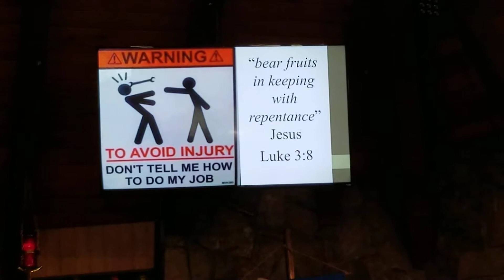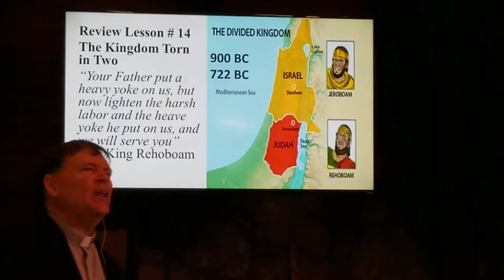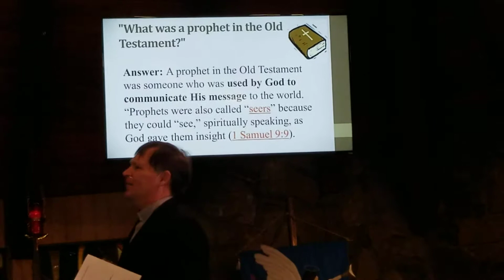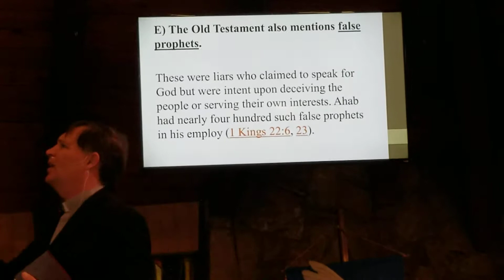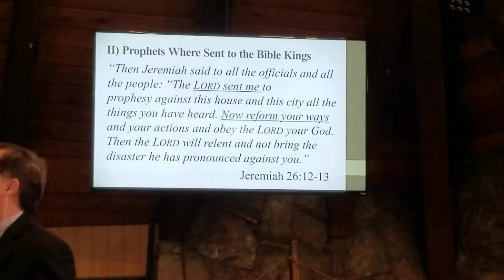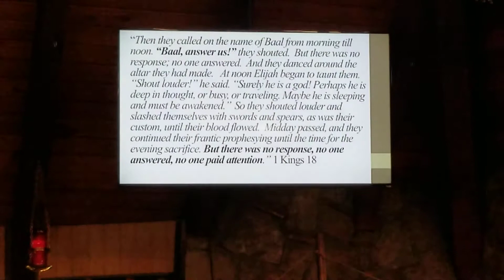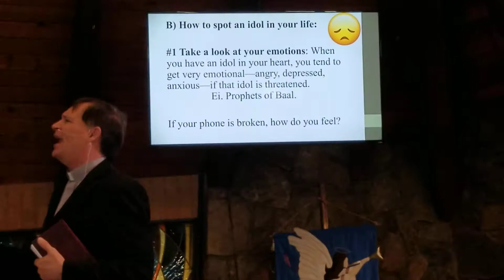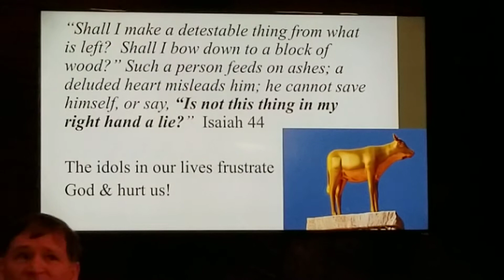The STORY - Ch 15 - God's Messengers - 1/12/2020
Sermon Delivered by Rev Randy Buecheler